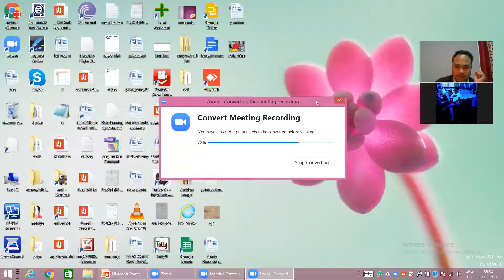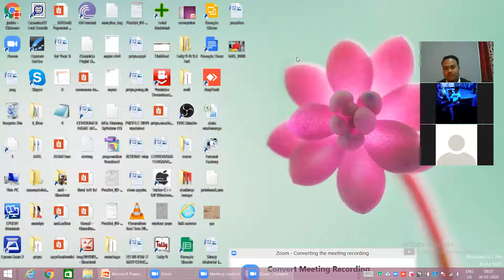ccc,dca millan 8am 30 5 2020